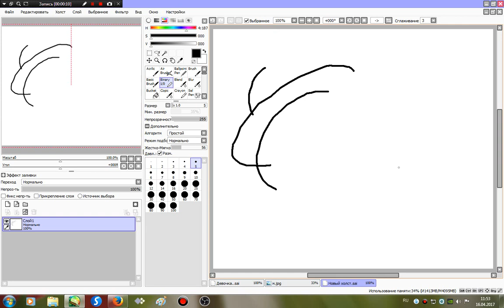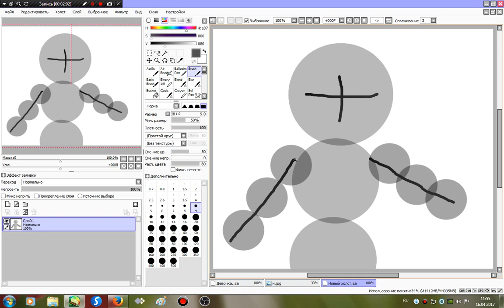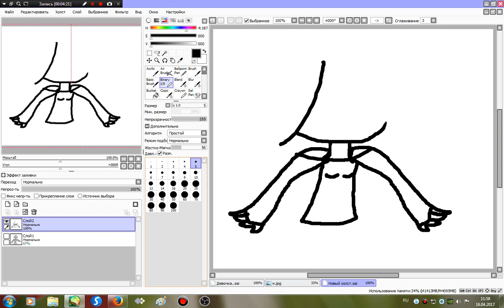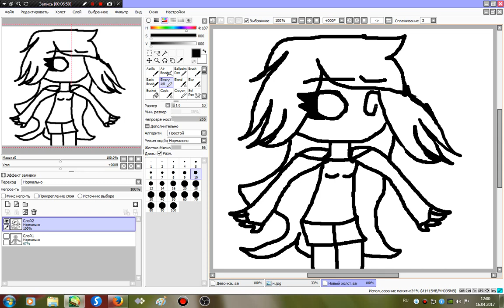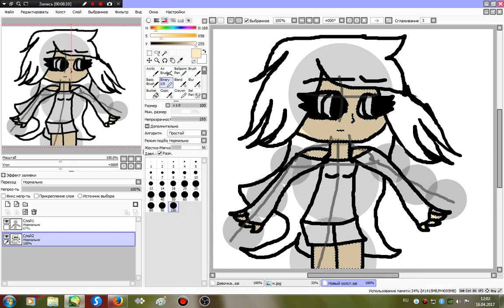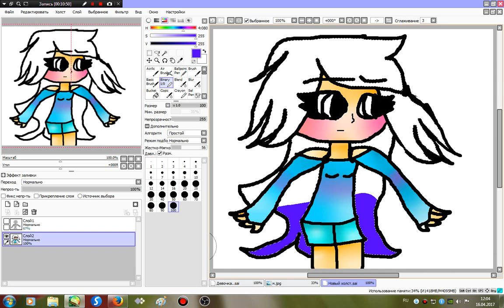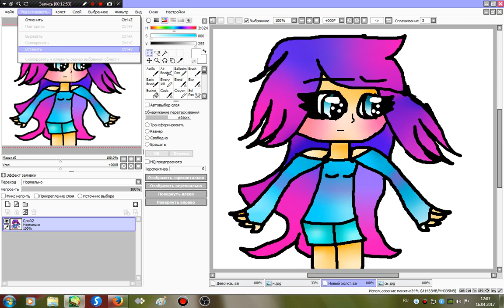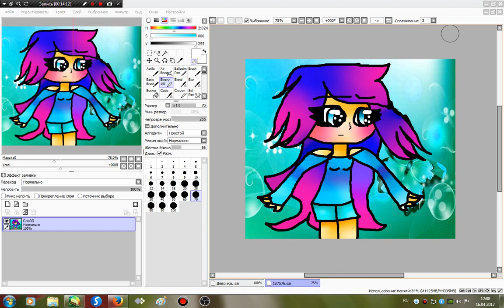Learning lesson for SAI №1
Add in the VC all without exception!)))